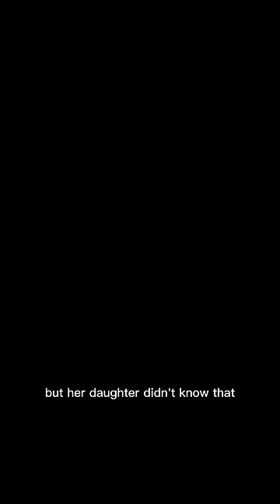Her Spirit Visited Them.. credit:@Jaimepsullivan